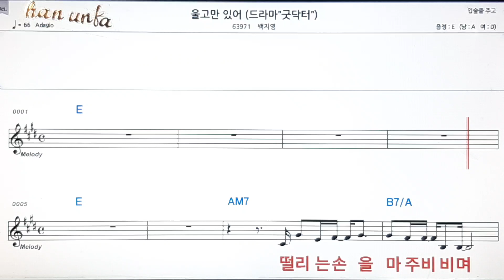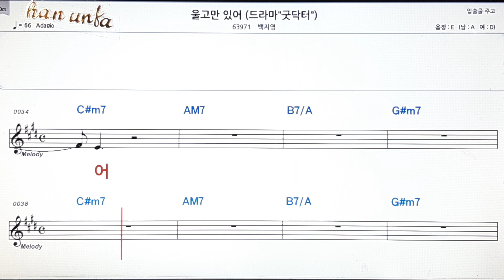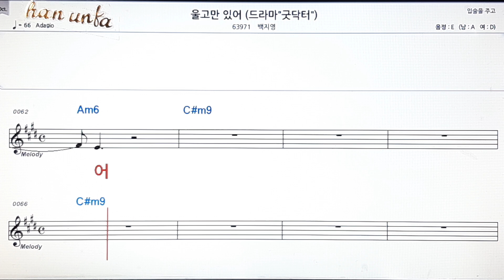울고만 있어/백지영*👍노래 반주, 코드 악보,가라오케💋Karaoke*Sheet Music*Chord*MR